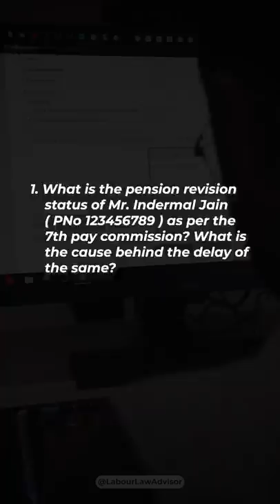A superpower for Mango People LLAShorts 172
The power of RTI | A superpower for Mango People
Editing: Prince Sogani
Content Research: Rishabh Jain